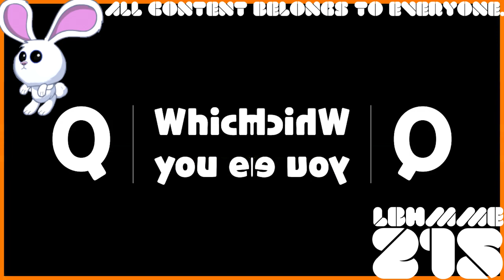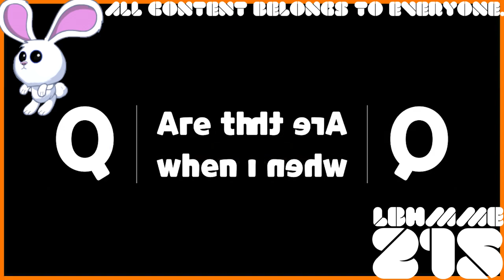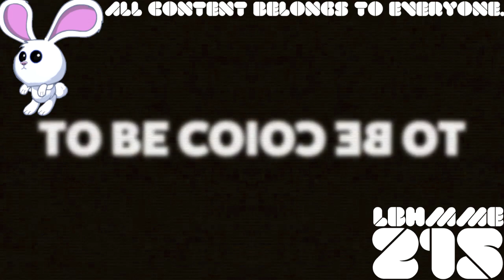(REQUESTED) [UPDATE PREVIEW] We made new Cookie Costumes! (ft. CookieRun artists) In G Major 19